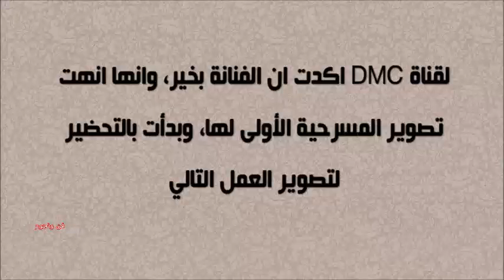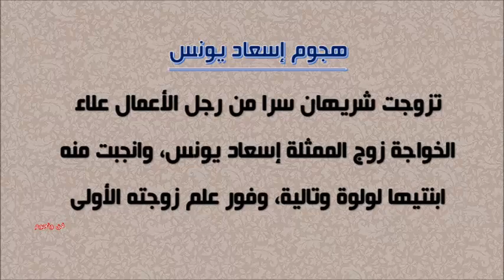ما حقيقة تدهور صحة شريهان وتوقفها عن التصوير وما لا تعرف عن حياتها واصابتها بالسرطان والحادث الشهير